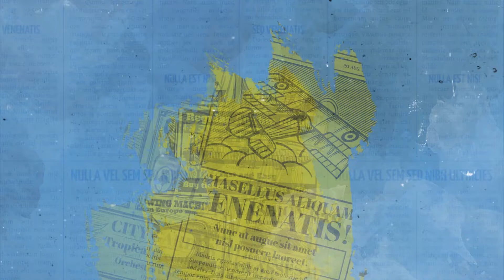KKANG.Z CLASS @DREAM STAGE 2019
학생들을 위한 학생들과 함께하는 즐거운 채널 실용무용계열.

실용무용계열 유튜브 구독 바로가기